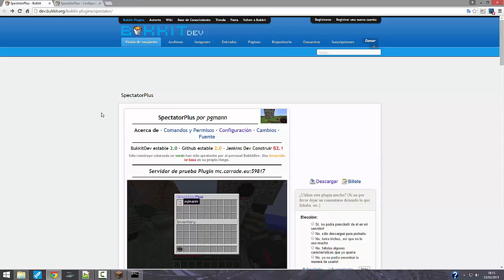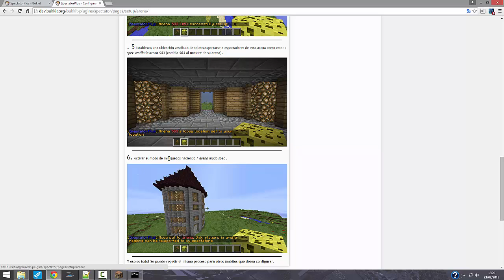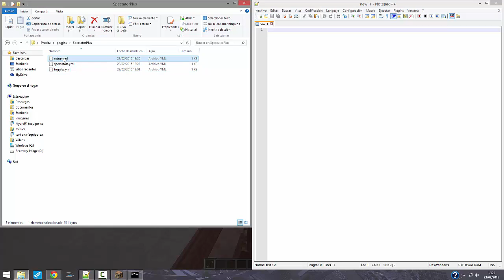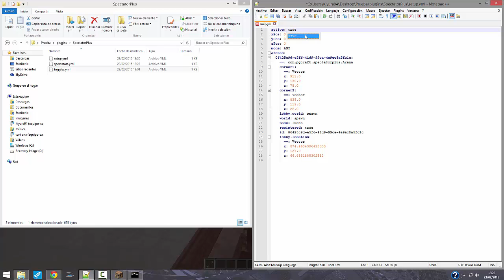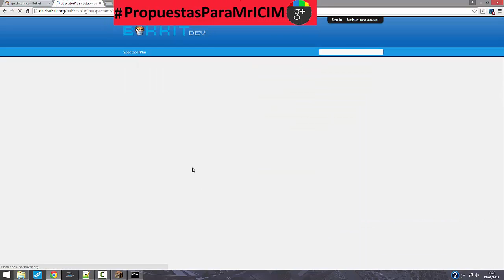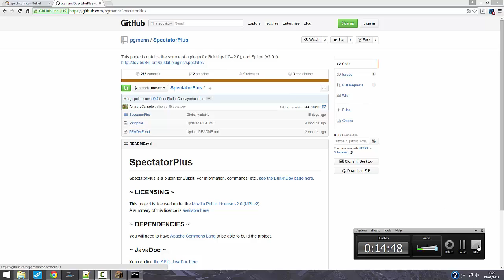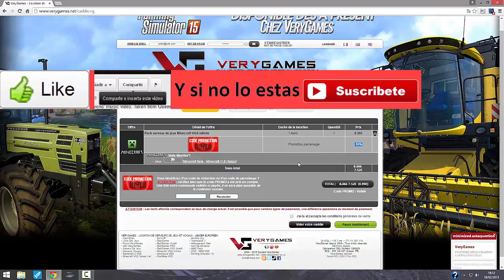Plugin SpectatorPlus - Para Minigames / bukkit Minecraft - Español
=== Plugin SpectatorPlus - server / Minijuegos - Español ===   MrICIM

Quería recordar que las donaciones existen, yo sin ellas NO (Las donaciones van destinadas a pagar el servidor que tengo a parte de otros proyectos, todo esto lo hago sin animo de lucro).

TUTORIAL COMPLETO CON TODO LO DEL SERVER (Si tienes problemas al descargar el server tambien)
Si el servidor te pone una cuenta de 900 para atras mira este video

Quieres ver la vida de los Players o los Mobs en una barra encima de el?